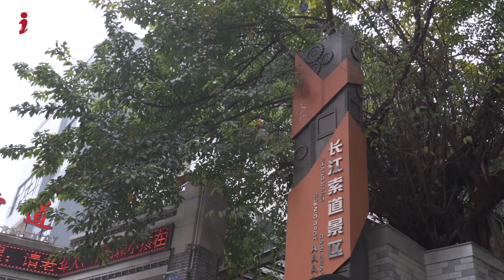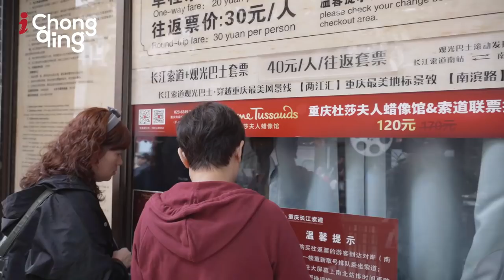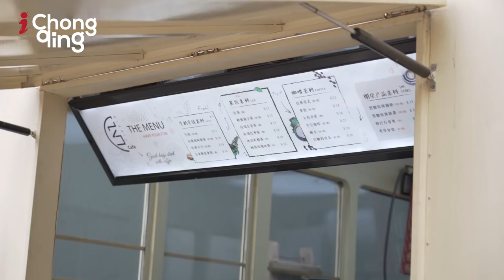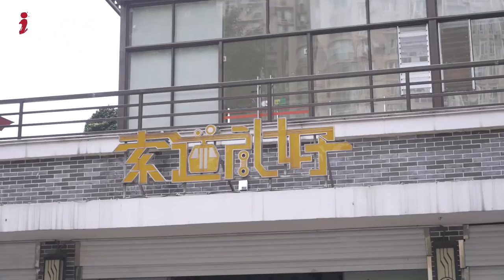Yangtze River Cableway: A Transport in the Air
Chongqing Yangtze River Cableway, one of the fewest of its kind, is a cable car stretching across the Yangtze River that runs through the city. Whisking visitors high in the sky across the mountain metropolis, it is a symbol of the city, an inspiration for filmmakers and a must-do in Chongqing.